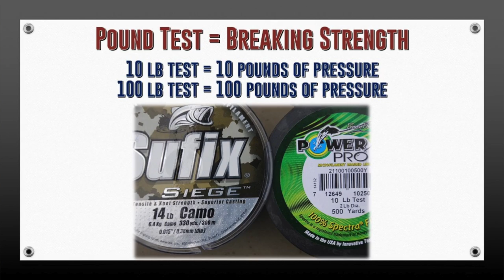Compact Jigs - Trendy Bass Fishing Tips with Josh Douglas | SCHEELS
Professional Angler Josh Douglas talks through the history and how to setup and use a compact jig.

About SCHEELS:
SCHEELS is a destination sporting goods store. SCHEELS Outdoors exists to engage with the hunting and fishing community.